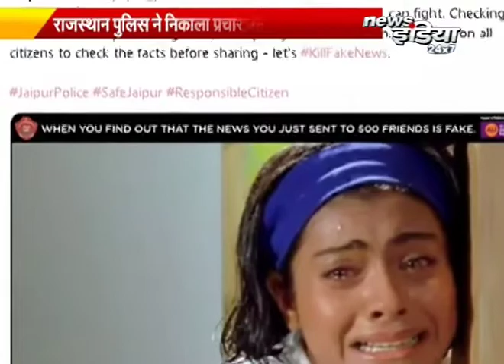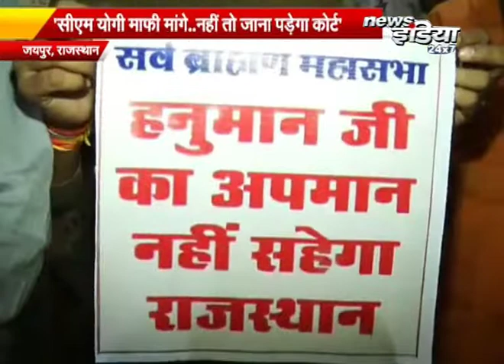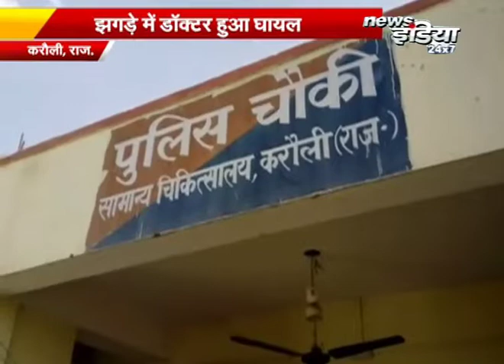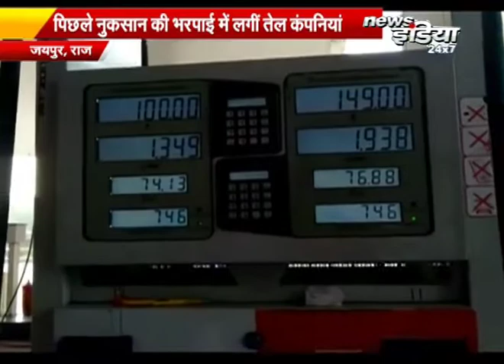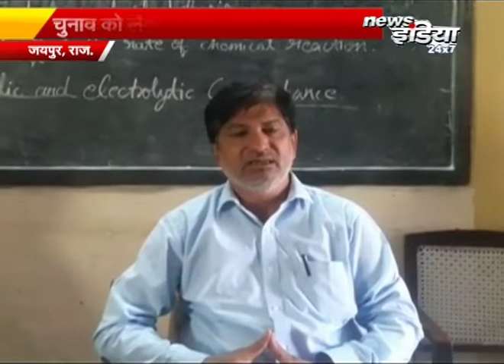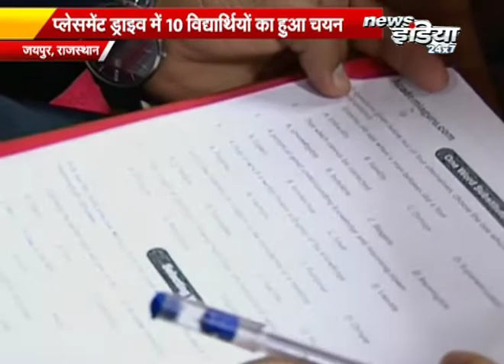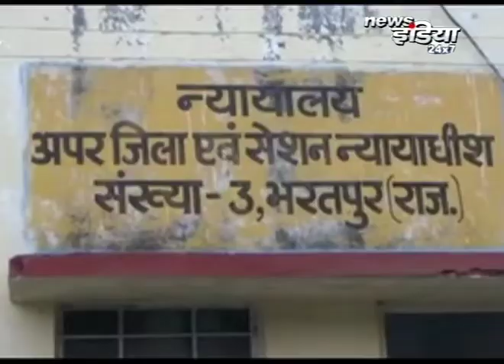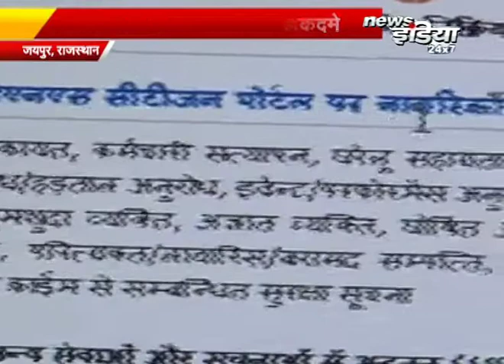GOOD MORING राजस्थान की बड़ी खबरें || न्यूज़ इंडिया